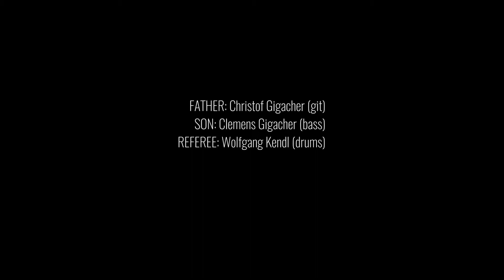"Flow" (by Christof Gigacher) - Father & Son & Referee (Live 2020, Salzstadl Krems)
Christof Gigacher - guitar, father
Clemens Gigacher - e-/upright bass, son
Wolfgang Kendl - drums, referee